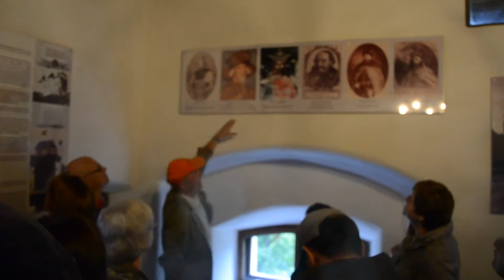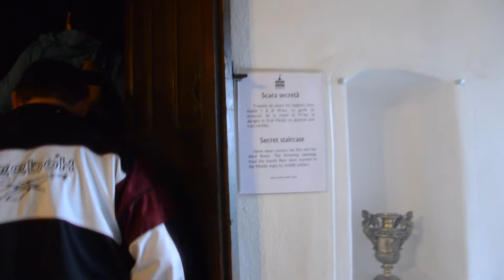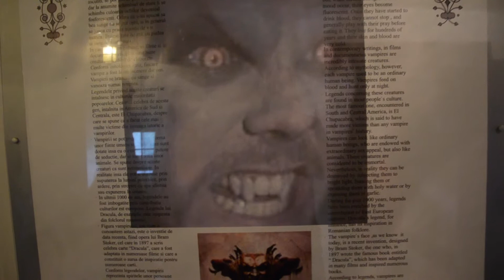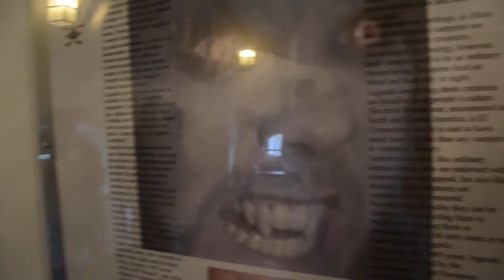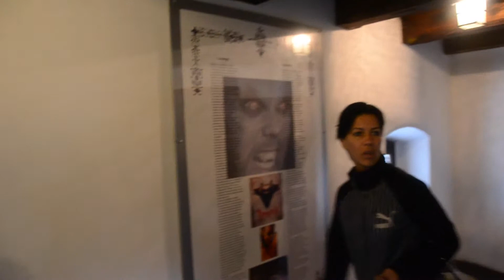Dracula's Castle (Castle Bran) in Bran, Romania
This video is about Castle Bran (Dracula's castle), in Bran, Romania.